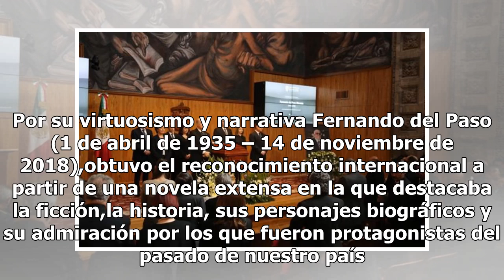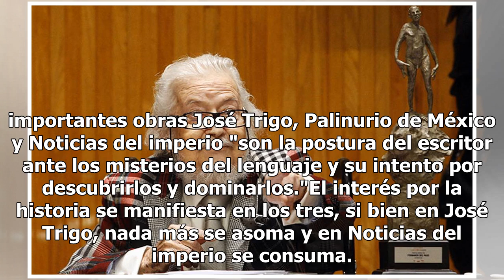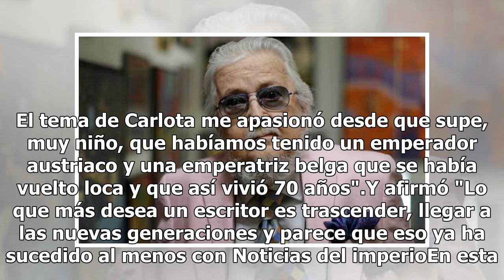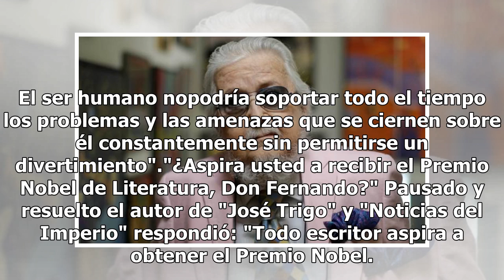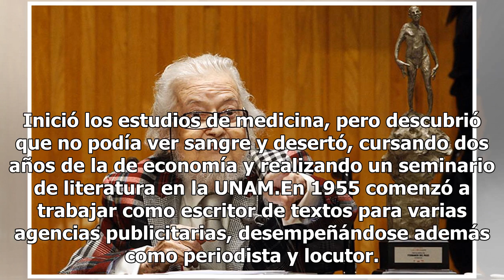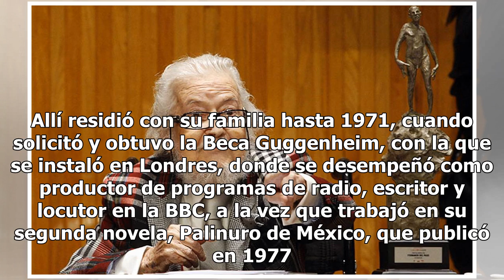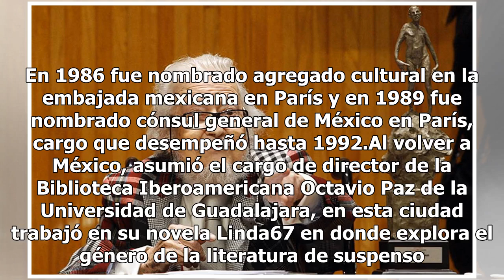El mundo de las letras rinde homenaje a Fernando del Paso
Escritor, dibujante, pintor, diplomático y académico. Por su virtuosismo y narrativa Fernando del Paso (1 de abril de 1935 – 14 de noviembre de 2018),obtuvo el reconocimiento internacional a partir de una novela extensa en la que destacaba la ficción,la historia, sus personajes biográficos y su admi...